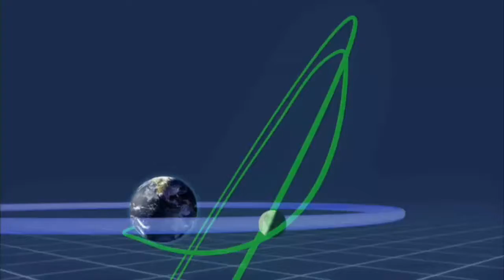Centaur и LCROSS врезались в Луну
Ракета Centaur и космический аппарат LCROSS врезались в Луну. Прямая трансляция события слегка разочаровала, но вся информация о составе лунных пород и наличии воды в кратере Кабеус уже обрабатывается на Земле.
Дата публикации: 9 октября 2009 16:18